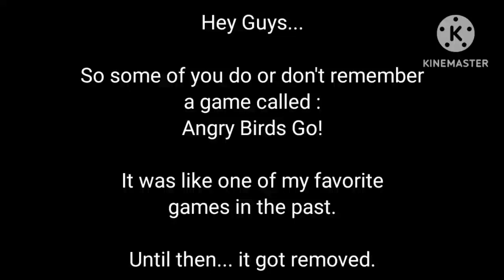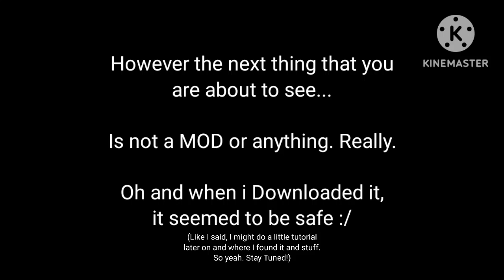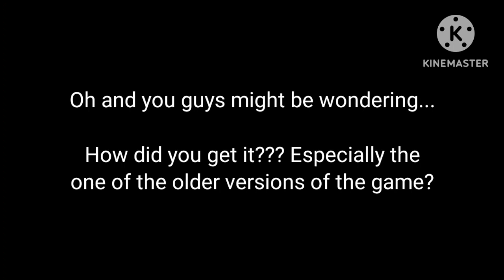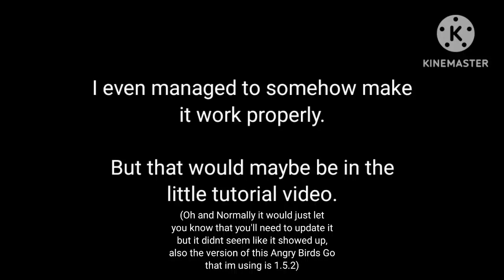Do Some Of You Guys Still Remember Angry Birds Go? Well...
Oh, and Alphabet Lore G Error is still coming up everyone!